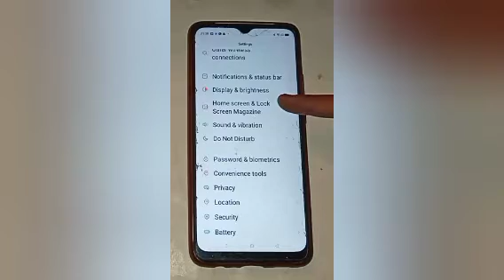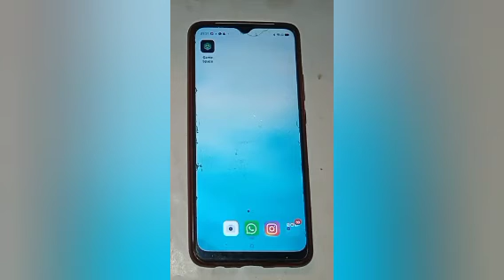How to set lock screen wallpaper in oppo f17,set lock screen wallpaper setting